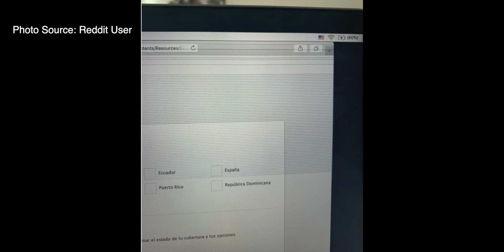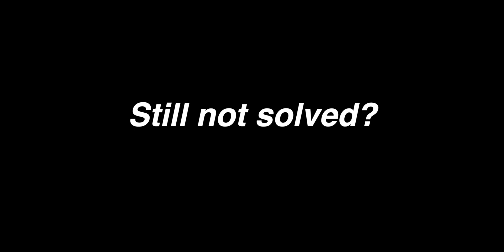How to Fix Horizontal and Vertical Lines on MacBook Screen | Fix lines on MacBook Pro Screen.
If you are facing issues with your MacBook Display or if there are some lines on your MacBook Screen Display, then this Video is for you. Horizontal and Vertical lines on Macbook Pro screen can be easily fixed. You can fix your MacBook display after following the steps told in the Video.

Time codes:

0:00 - Intro
0:14 - Tutorial
1:05 - Further Steps